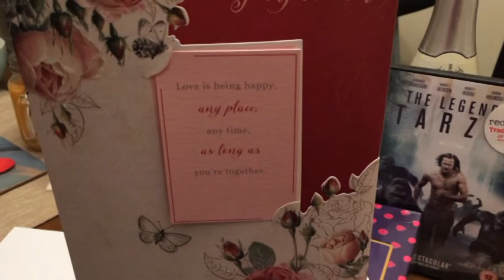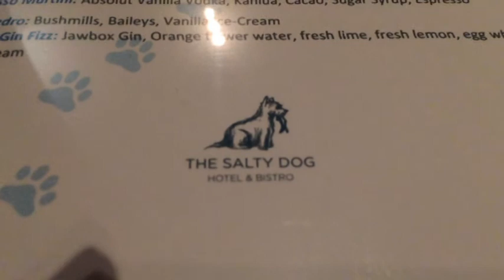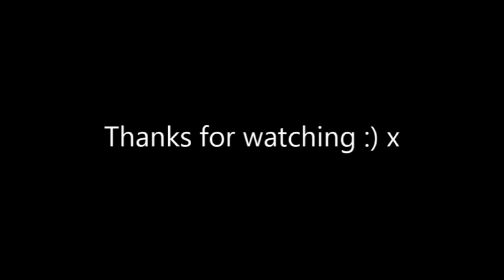EATING SNAILS! | Winter Vlog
Join me on my travels to Northern Ireland, dog walking along the beach, enjoying Valentine's day and eating snails!